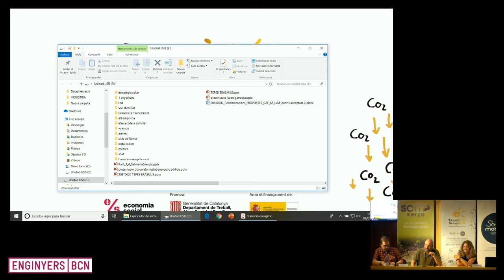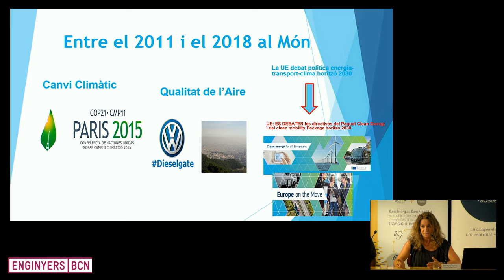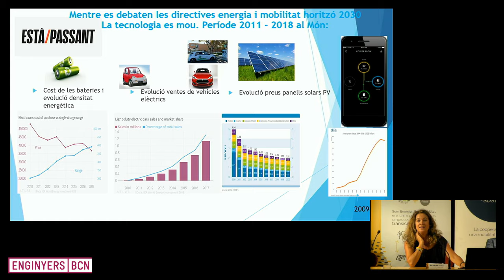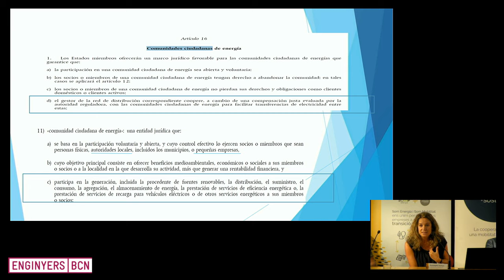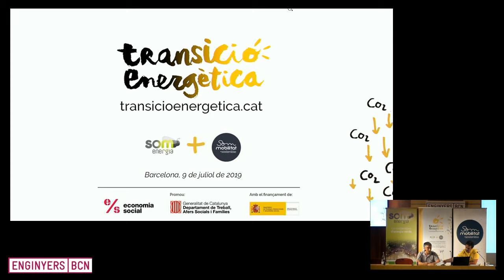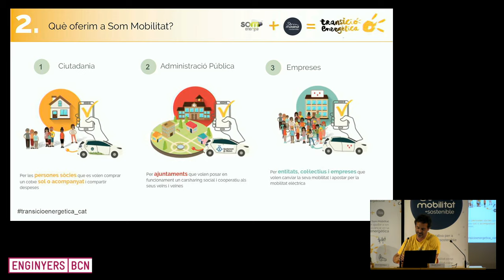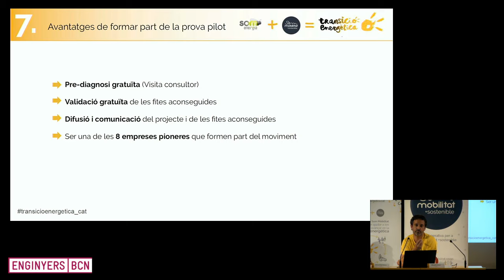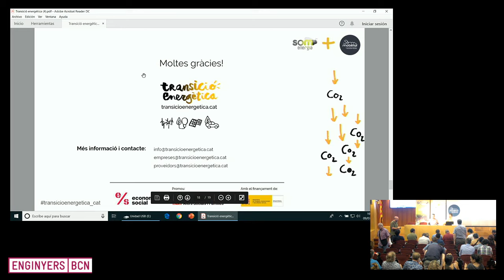Presentació de Transició Energètica (Som Energia i Som Mobilitat)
Presentació del projecte TransicioEnergetica.cat, projecte de Som Energia i Som Mobilitat per ajudar les empreses a fer la transició energètica cap a un model baix en emissions i lliure d'energies fòssils. Més informació a